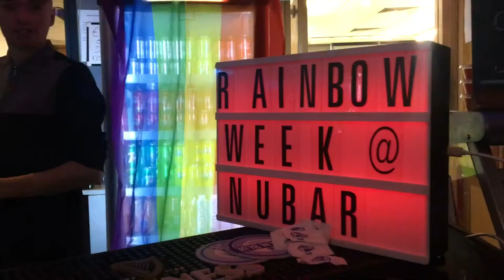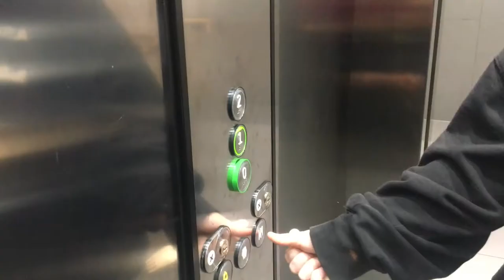DCUtv Weekly Vlog #39 Lara Walsh Fagherazzi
Lara made me pink